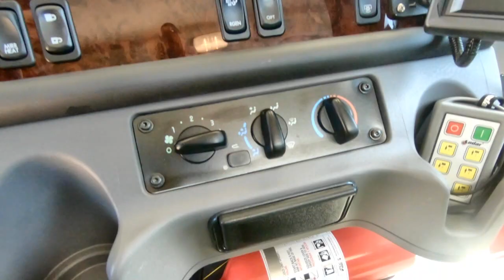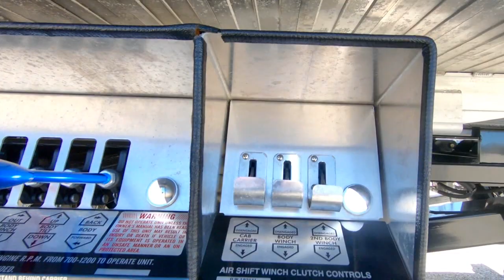*SOLD*15825 - 2019 Century 30' Aluminum 4 Car Carrier, FRTL M2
Stock #15825   VIN: 1FVACXFEXKHKU1838

SPECS:
Air Compressor/Air Conditioning/Air Dryer/Air Horns, AM/FM/CD/MP3/Bluetooth/USB/Weather Band Stereo Radio, Cloth Air Ride High Back Driver Seat w/Arm Rests, Cloth 2 Man Passengers Seat, Power/Heated Swing Out Mirrors w/Convex Mirrors, Power Windows/Door Locks, Cruise Control, Tilt/Telescopic Wheel, Rubber Flooring, Chrome Bumper/Grille, LH & RH 90 Gallon Aluminum Fuel Tanks, RH Down View Mirror, Engine Block Heater, Fire Extinguisher, Cab Roof Marker Lights.
Body Features:
Body Type: 20 Series - 4 Car Carrier
Length: 30'
Number of Winches: 2

More Body Features:
R.C. Industries 60" X 20" x 24" Aluminum Toolbox
Zips Custom "Premium" Adjustable Full Toolbox Shelf Kit
Talamar All Season Hydraulic Oil
Hot Shift PTO
LCGWARC3 - Wireless Three Function Air Shifted Remote Control
11-8TJG7 - Qty. 3, Grade 70, 5/16" X 27" V-Chain Assemblies
11-6LUG8G7 - Qty. 4, Grade 70, 5/16" X 8' J-Chains
11-6CHG7 - Qty. 4, Grade 70, 5/16" X 10' J-Chains
TP419 - 8 Point Trailer/Flatbed Tie Down Kit
BP-1492129 - Qty. 4, Flood Lights w/4 Clear LED's For Work lights & Hook Up Lights
6 Switch Panel
B100BTSA - Stainless Steel Fender Brackets
MIN2200B - 22.5" Minimizer Black Plastic Fenders
068-798 - Qty. 3, Sturdy Heavy Duty Fluorescent Orange Triangles